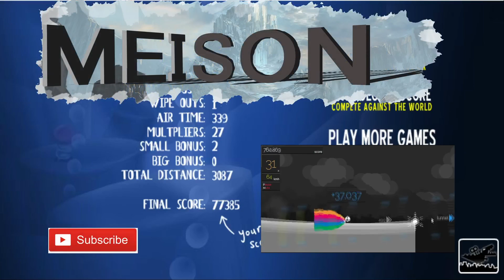Flood Runner 2|I don't suck...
Flood Runner 2|I don't suck...okay, well I'm not great either. Hey Everybody! I wanted to pick up another flash game and talk a bit about some stuff going on with my channel and what I'm doing, so I chose an old classic.